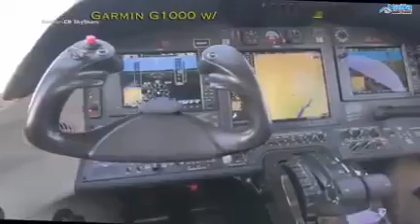African Richest Pastors: Men of God (MoG) or Men of Money (MoM)